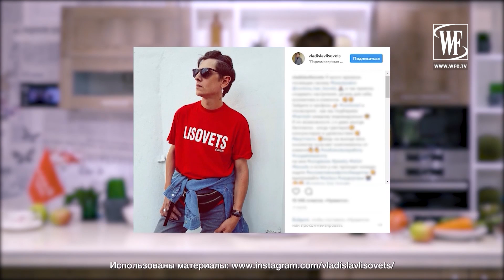Разговор со Вкусом с Владом Лисовцом